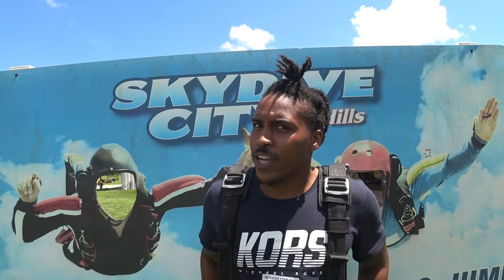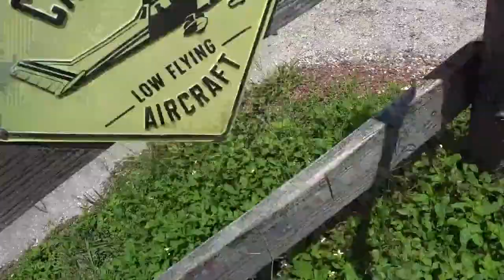Treyvon Young 6 27 2021